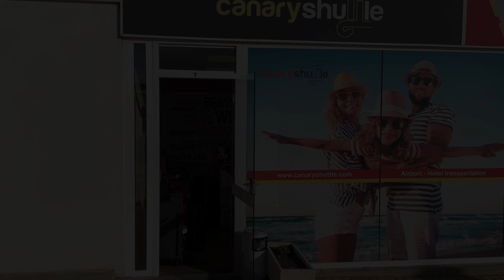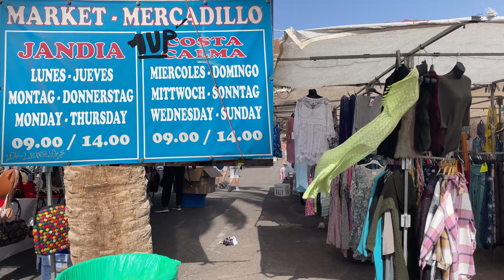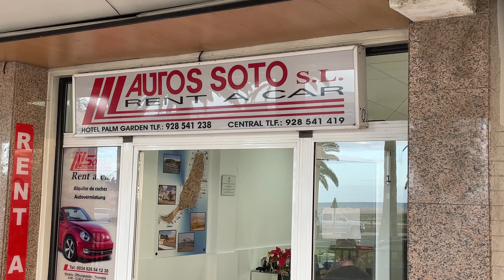Fuerteventura: Unsere Tipps für einen Inseltrip auf der kanarischen Insel (Doku)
In unserem Reisetagebuch erzählen wir euch von unserer Zeit auf Fuerteventura. Zu Fuß und mit dem Auto haben wir die Insel erkundet. Gerne nehmen wir euch mit! Wo kann man schöne Dinge sehen, wo sind die besten Surfspots, wo kann man gemütlich verweilen und was ist eigentlich der lustigste Strand auf der Insel? Alles Fragen, die wir hier beantworten wollen. Wir wünschen euch viel Spaß beim Zusehen und hoffen, dass euch unser Video gefällt.

Schumi & Sabina

▬ Unser Kanal ▬▬▬▬▬▬▬▬▬▬▬▬

Dieser Youtube-Kanal ist in erster Linie unser kleines Reise-, Ausflugstagebuch für Freunde und Familie und natürlich für unsere persönlichen Erinnerungen. Aber vielleicht könnt auch ihr hier ein paar Tipps erhalten, die für euren nächsten Trip hilfreich sind.

Wir lieben es Neues zu entdecken, herumzuschlendern, Hinterhöfe und unbekannte Straßen zu erkunden - in Hamburg und sehr gerne auch im Rest der Welt. Ausflüge, Reisen, Essen gehen und definitiv Wein und Bier sind unsere größten Hobbies.

▬ Links zur Unterkunft und den besuchten Orten ▬▬▬▬▬▬▬▬▬▬▬▬

Wir bekommen hierfür kein Geld, dennoch nennen wir es mal „Werbung unbezahlt“